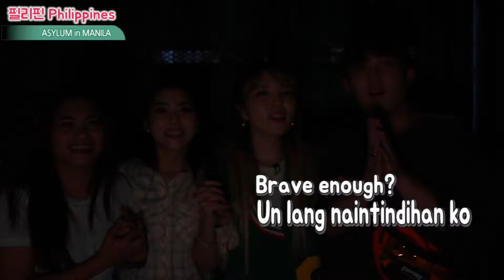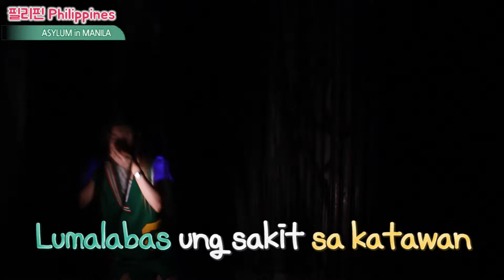KOREANS IN HORROR HOUSE | ASYLUM MANILA (Ft. Jinho Bae, April, Blards) // DASURI CHOI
Hello mga Chinggu!
Today I'm going to share with you guys my horror house experience in ASYLUM MANILA.
This is really fun and really scary!!
NO JOKE!! haha